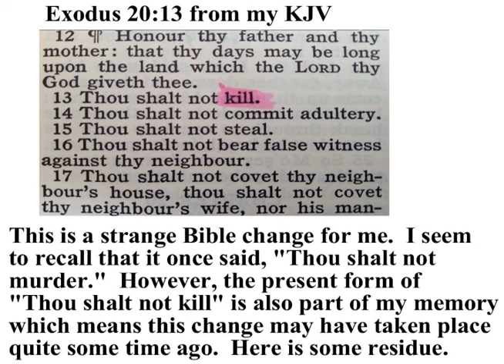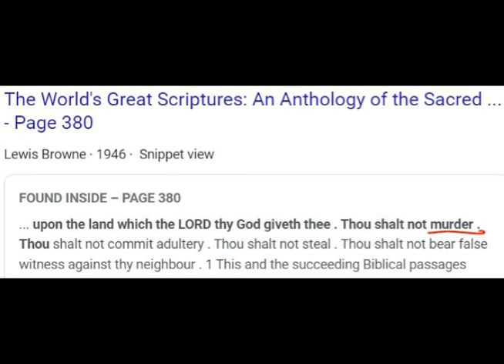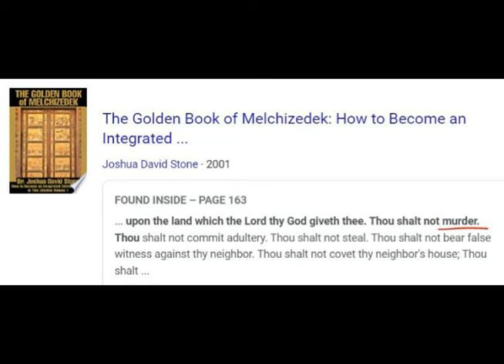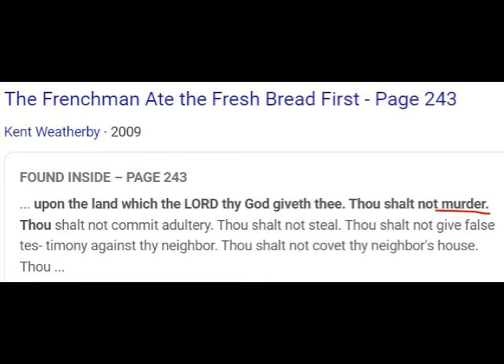Thou Shalt Not Kill Bible Change of Exodus 20:13